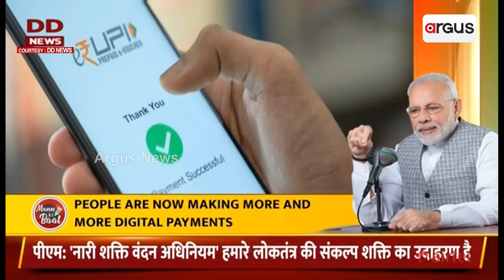ପ୍ରଧାନମନ୍ତ୍ରୀ ନରେନ୍ଦ୍ର ମୋଦିଙ୍କ ମନ୍ କୀ ବାତର 107 ତମ ସଂସ୍କରଣ || Mann Ki Baat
ପ୍ରଧାନମନ୍ତ୍ରୀ ନରେନ୍ଦ୍ର ମୋଦିଙ୍କ ମନ୍ କୀ ବାତର 107 ତମ ସଂସ୍କରଣ। ଏହି ଅବସରରେ ଦେଶର ବିଭିନ୍ନ ସ୍ଥାନରେ ଆୟୋଜିତ ଆଞ୍ଚଳିକ ମେଳା ଓ ଲୋକନୃତ୍ୟ ବାବଦରେ କହିଛନ୍ତି ପ୍ରଧାନମନ୍ତ୍ରୀ ନରେନ୍ଦ୍ର ମୋଦି ।